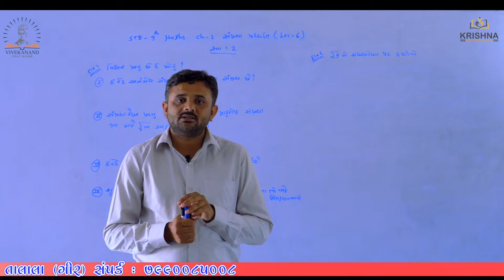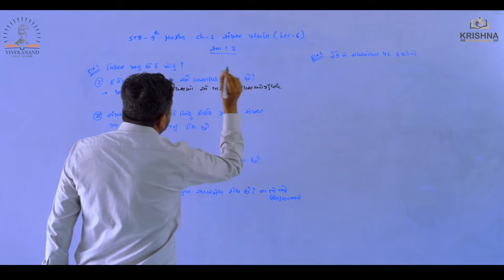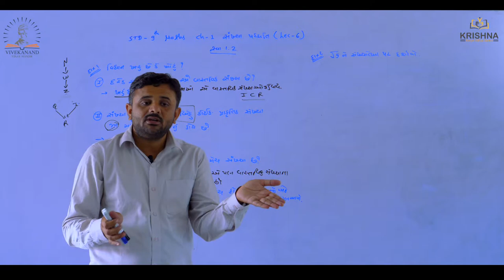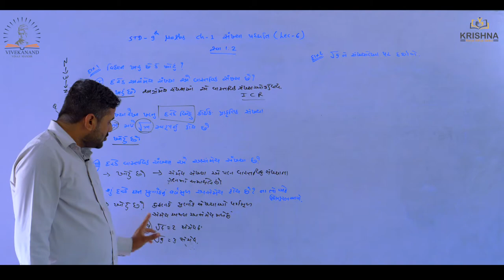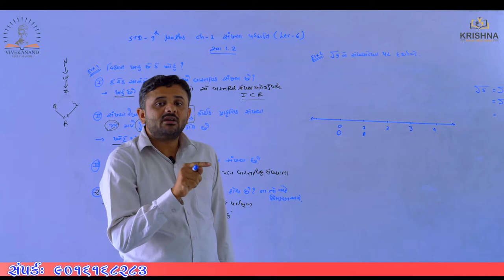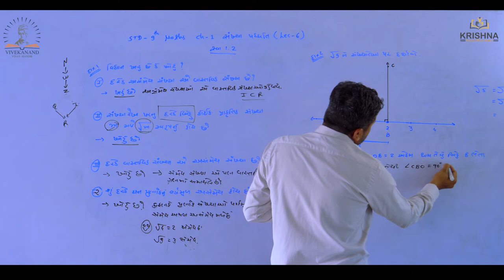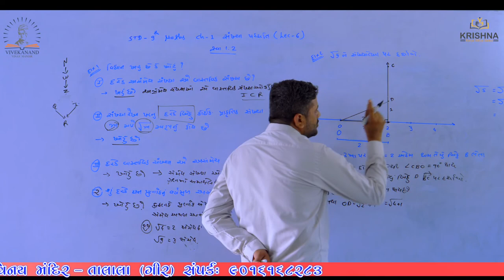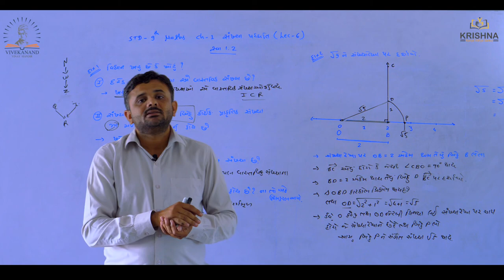Std:09 | Maths |Chapter-01 - સંખ્યા પદધતિ l Lecture-06| by Ravi sir| NCERT/GSEB